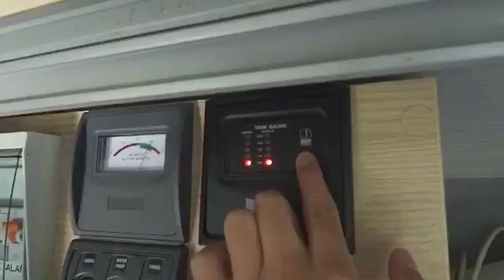Honeymoon in campervan, New Zealand by Dji Osmo plus